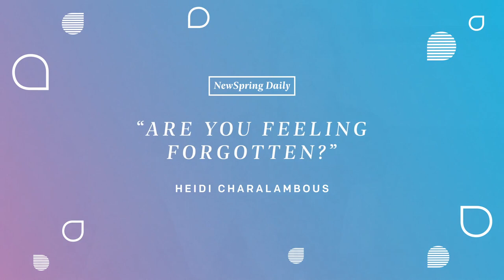NewSpring Daily | Thursday, May 7 | Heidi Charalambous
For a lot of couples, Mother's Day is a reminder of a desire that remains unfulfilled. What do you do when you're wondering, "Has God forgotten me?" Genesis 16 describes our God as a God who sees. NewSpring staff member Heidi Charalambous shares how you can know you're never alone. If Mother's Day is hard for you, be encouraged. And join us Sunday at newspring.cc